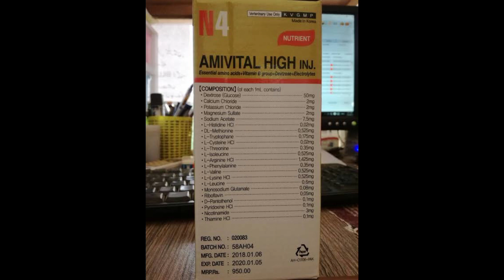Apny birds ki garmi mei care | prindy ko mota kasy kry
in this vedio i will tell u how to care of birds in summer season and deit for breeding